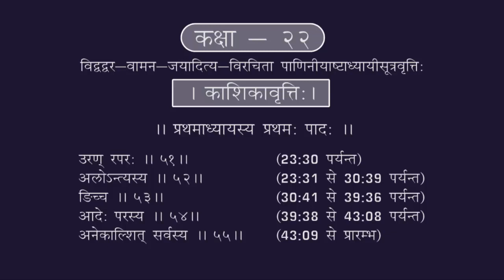काशिकावृत्तिः | Kashika उरण्_रपरः आलोऽन्त्यस्य ङिच्च आदेः_परस्य अनेकाल्शित्_सर्वस्य | Ep-022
विषय विवरण
काशिकावृत्तिः - पूज्य आचार्य प्रद्युम्न जी महाराज |
प्रथमाध्यायस्य प्रथमः पादः
►▐ उरण्_रपरः ।। ५१ ।।▐ (23:30 पर्यन्त)
►▐ आलोऽन्त्यस्य ।। ५२ ।।▐ ( 23:31 से 30:39 पर्यन्त)
►▐ ङिच्च ।। ५३ ।।▐ ( 30:41 से 39:36 पर्यन्त)
►▐ आदेः_परस्य ।। ५४ ।।▐ ( 39:38 से 43:08 पर्यन्त)
►▐ अनेकाल्शित्_सर्वस्य ।। ५५ ।।▐ (43:09 से प्रारम्भ)